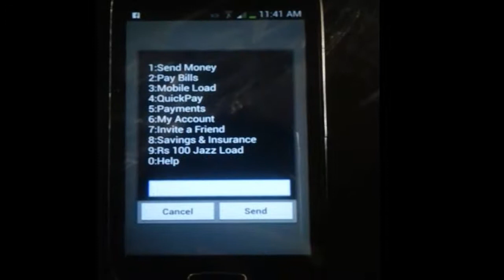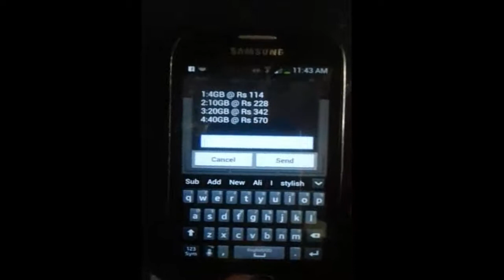Mobilink jazz 40GB Internet this month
Mobilnk free internet
Free internet
Allah Hafiz.